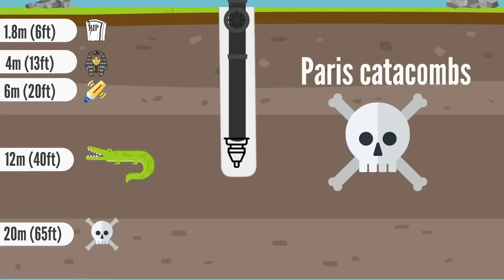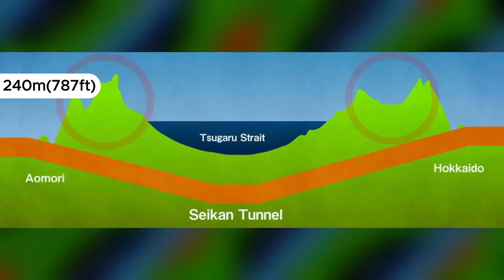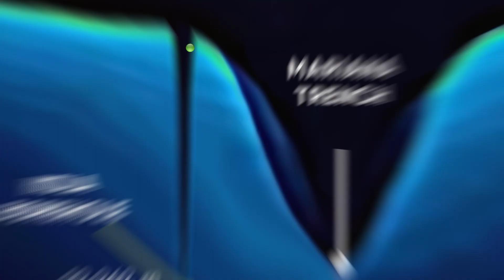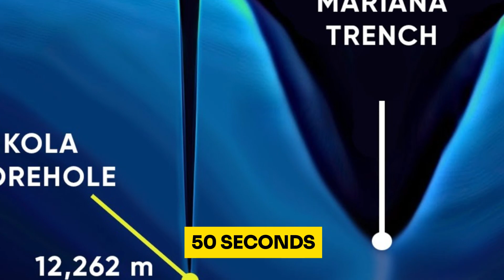How Deepest Hole Can Humans Possibly Dig?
Have you ever wondered how deep into the Earth's mantle humans can dig? In this video, we explore the concept of digging the deepest hole possible and the challenges that come with it. Join us as we delve into the depths of the Earth in search of answers.